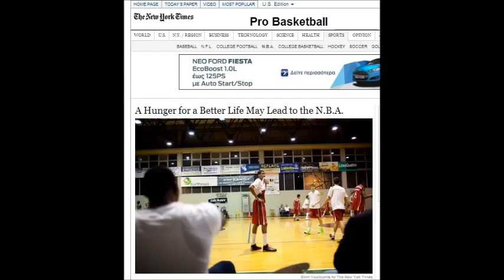Ο Γιάννης Αντετοκούνμπο διαπρέπει στο ΝΒΑ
Ο 19χρονος φόργουορντ τέως του Φιλαθλητικού και νυν της Σαραγόσα άκουσε διά στόματος κομισάριου του ΝΒΑ, Ντέιβιντ Στερν, τους Μπακς να τον καλούν στο Μιλγουόκι και το όνειρο συνεχίζεται!